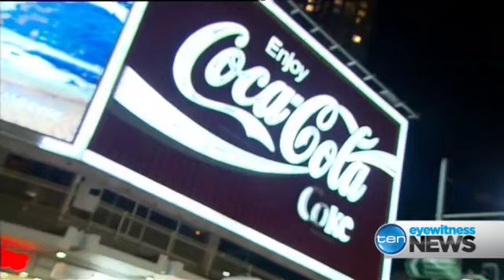Fighting back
In the dark depths of depression and alcoholism former Souths NRL player Garth Woods has turned his life around and become one of Australia's most respected boxers